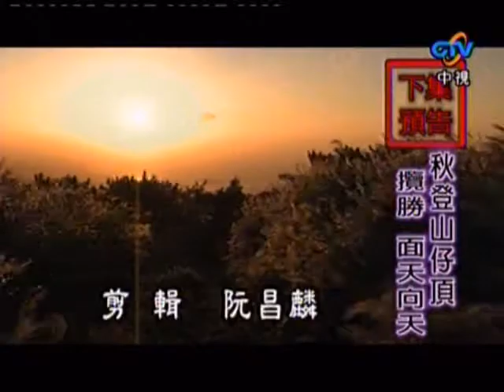MIT台灣誌#342集預告 (MIT Taiwan Documentary #342 Preview)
2008/10/30, 22:00 播出第342集
秋登山仔頂 攬勝 面天向天